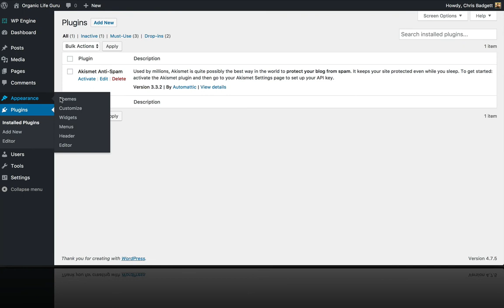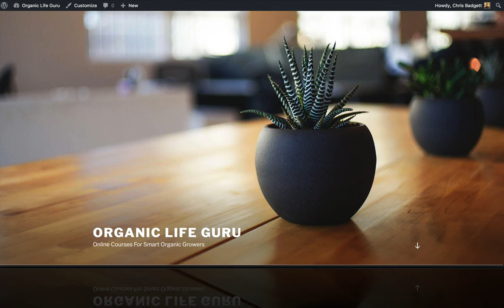Setup Web Hosting and Install WordPress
Discover how to build your own online course In this first video lesson you will discover how to get web hosting and get a fresh WordPress install.